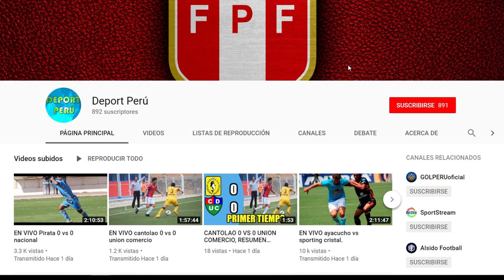Real Garcilaso vs Municipal 🔴 EN VIVO, fecha, hora, canal, y todo lo que debes saber